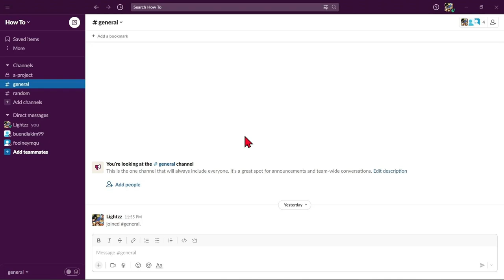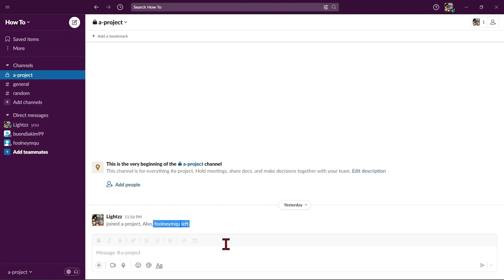How to Kick People from Your Slack Channel - The Easy Way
How to Kick People from Your Slack Channel. If you're looking for a way to remove someone from your Slack channel easily, look no further! In this video, I'm going to show you how to remove someone from your Slack channel in the easiest way possible. Slack is a great tool for communication, but it can also be a lot Chaos if you don't know how to use it. In this video, I'm going to show you how to remove someone from your Slack channel in a simple and easy way. So if you're looking for a way to remove someone from your Slack channel, this is the video for you!
Are you finding it difficult to keep your Slack team organized? Do members constantly leave without warning? In this video, we'll show you how to remove people from your Slack team easily - without drama or confrontation.Slack is a great team communication tool, but it can be difficult to keep members enrolled and engaged. In this video, we'll show you how to remove people from your Slack team peacefully and without drama. We'll also give you tips on how to keep your team organized and managed, so you can focus on your work instead of managing people!